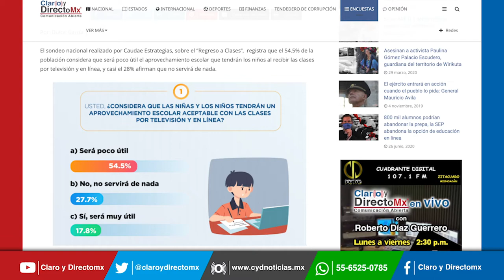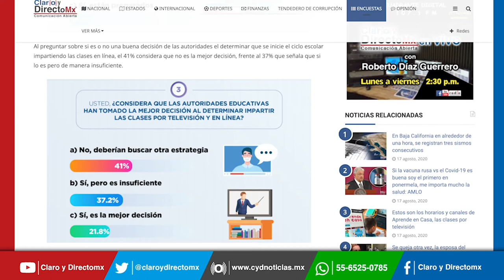Poco útil el regreso a clases por tv, así lo percibe la población en el sondeo de Caudae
El sondeo nacional realizado por Caudae Estrategias, sobre el “Regreso a Clases”,  registra que el 54.5% de la población considera que será poco útil el aprovechamiento escolar que tendrán los niños al recibir las clases por televisión y en línea, y casi el 28% afirman que no servirá de nada.